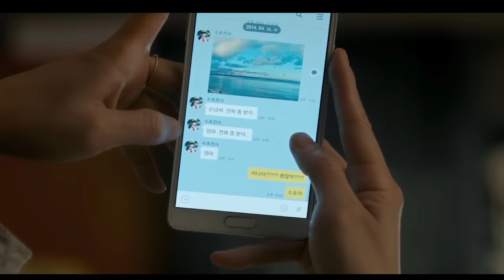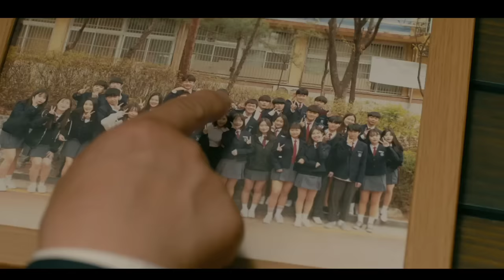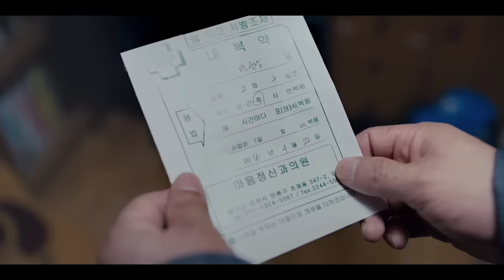यो चलचित्रले सबैको मन छुने छ, Birthday (2019) Movie Explained In Nepali | Korean movie | Yatra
Birthday is a 2019 South Korean drama film directed by Lee Jong-un, starring Sol Kyung-gu and Jeon Do-yeon.  The first South Korean film to explore the tragic sinking of the MV Sewol Ferry, it opened the 21st Far East Film Festival on 26 April 2019.